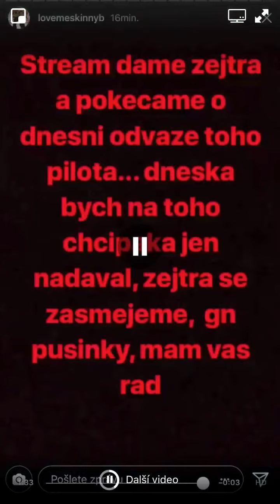LVCAS DOPE RUNEWAY se dissuje s BABEREM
Nějak nám těch instagramovych válek přibývá